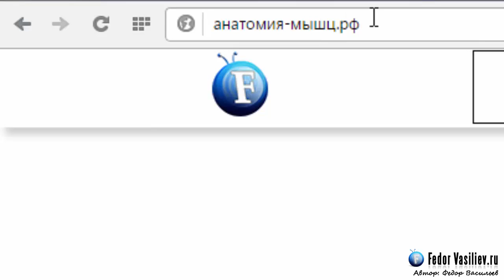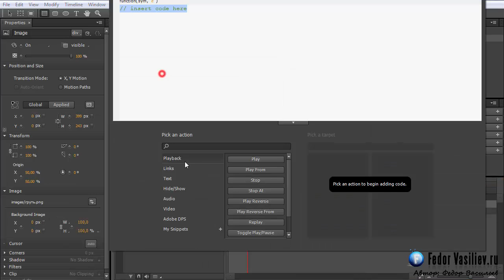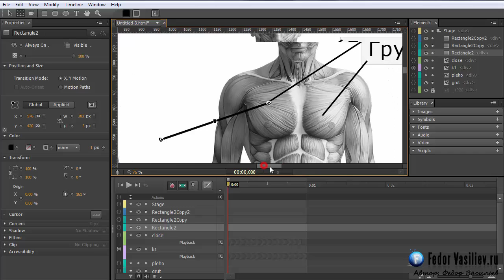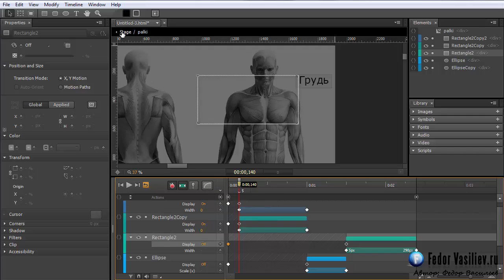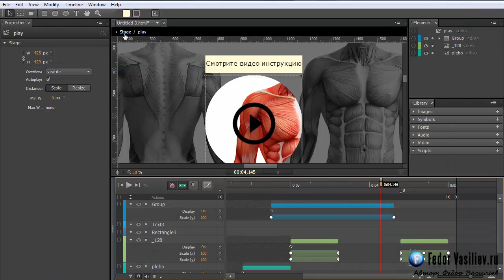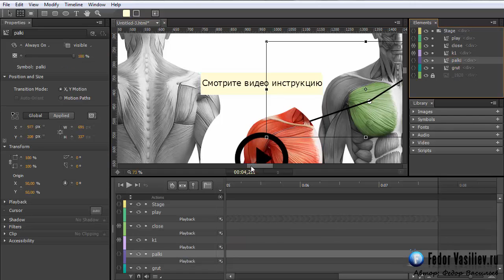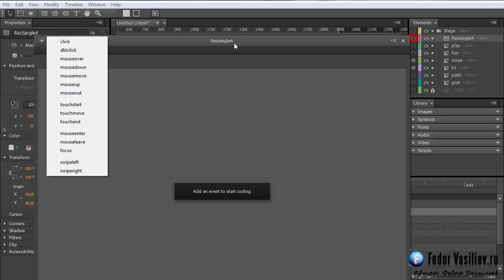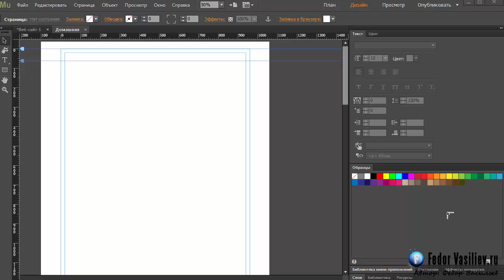18.Разбор сайта анатомия мышц.рф сделанного в Adobe Edge Animate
В этом уроке я разберу свой сайт портфолио (анатомия-мышц.рф). И вы посмотрите как он выглядит изнутри. Это реальный сайт, вы можете посмотреть его по этому адресу: анатомия-мышц.рф . Основной макет человека выполнен в программе Edge Animate, и интегрирован в Adobe Muse. Поняв структуру этого сайта вы без труда сможете применить эти знания в своих проектах.